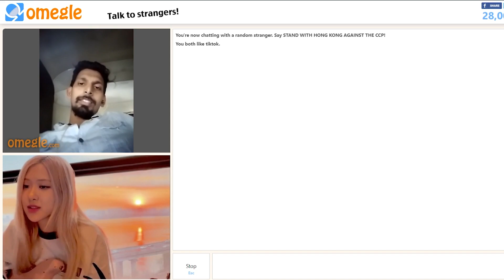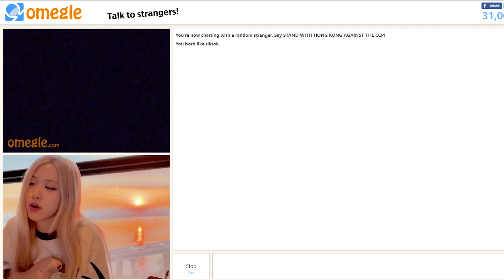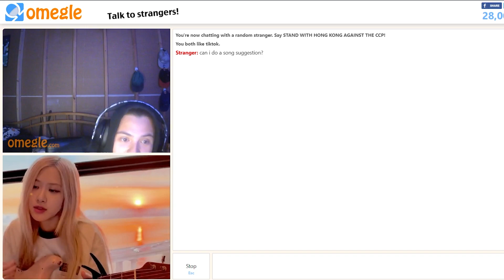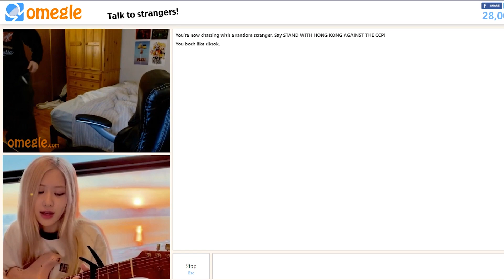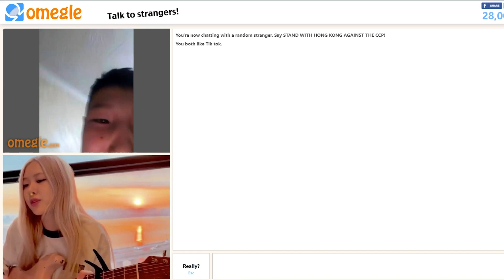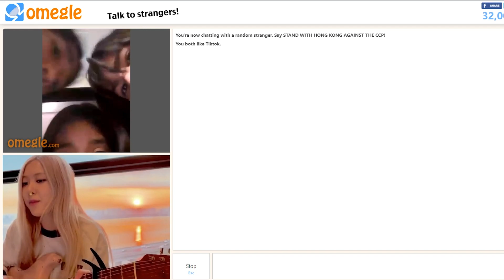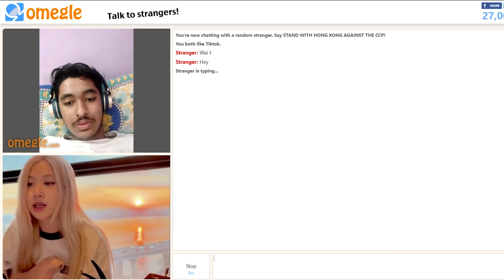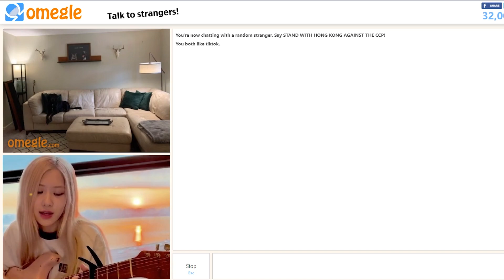BLACKPINK ROSE AMAZING SINGING VOICE ON OMEGLE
Rose shows her amazing singing voice on omegle!